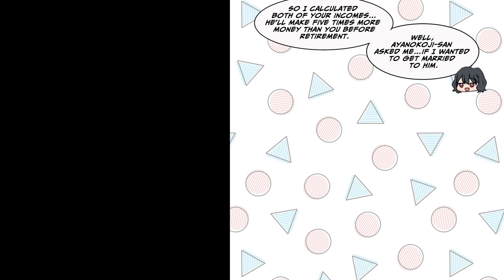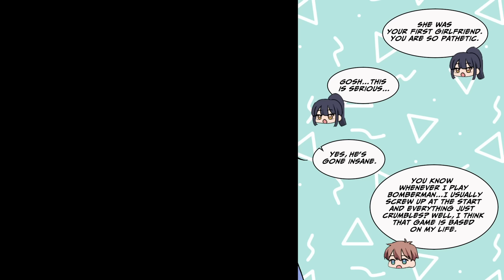[Manga Dub] My ex-GF kicked me out of my apartment…so I stayed with my hot childhood friend [RomCom]